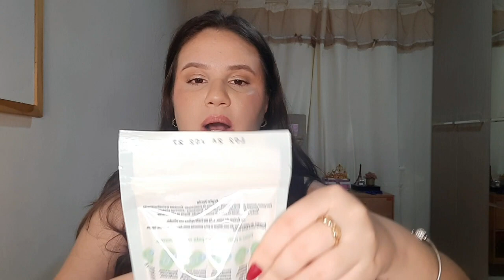Comprinhas de Farmácia/supermercado 🛍 | Alessandra Oliveira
Oiii meus amores tudo bom com vocês? Espero que gostem do vídeo de hoje, beijos e uma ótima semana 🥰😘